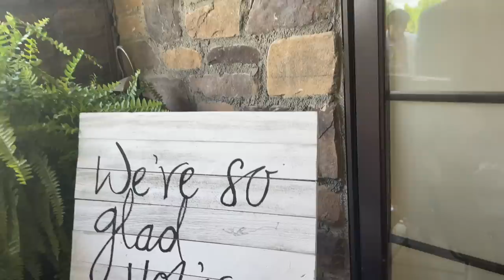THEY SAID "I DO" | HUGE Family Wedding | WELCOME To The Family ALEX